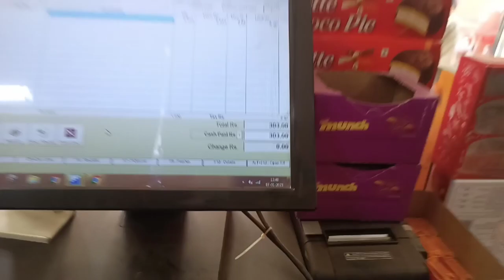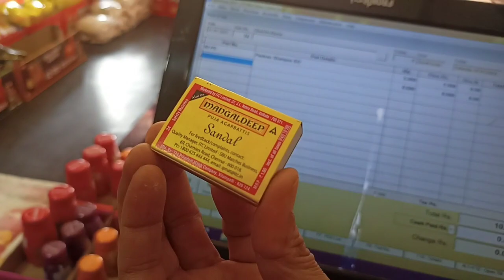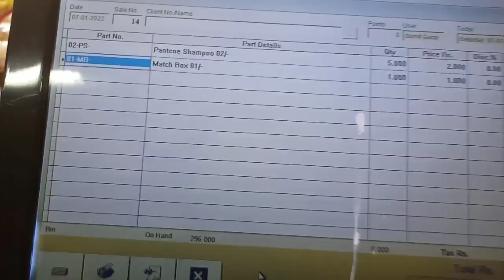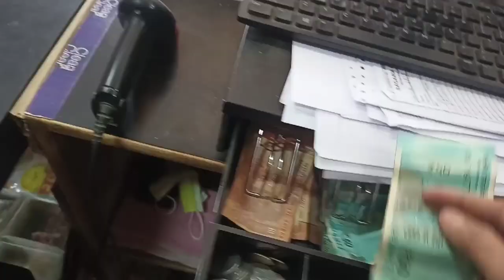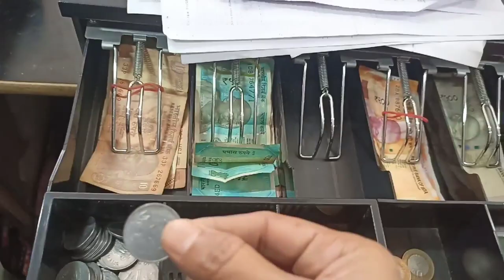How To Do Billing Small Items in Computer Billing System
if you are running a small retail shop and want to use billing software to manage all your inventory and are worried about how to do billing all the small items light candies, matchboxes, shampoo sachets, etc then this video might help you.

*-Follow- _Say hello on:_*